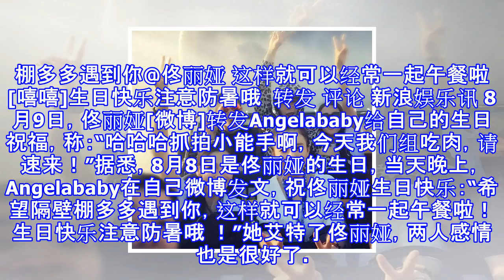佟丽娅回应baby生日祝福 调侃其是抓拍小能手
佟丽娅回应baby生日祝福 调侃其是抓拍小能手 新浪娱乐 08月09日 11:34 关注 确定不再关注此人吗 确定取消 摘要： 8月9日，佟丽娅转发Angelababy给自己的生日祝福，称：“哈哈哈抓拍小能手啊，今天我们组吃肉，请速来！” Angelababy抓拍的佟丽娅 Angelababy与佟丽娅 佟丽娅 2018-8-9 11:21 哈哈哈抓拍小能手啊，今天我们组吃肉，请速来！[挤眼]@angelababy: 希望隔壁棚多多遇到你@佟丽娅 这样就可以经常一起午餐啦[嘻嘻]生日快乐注意防暑哦 ​ 转发 评论 新浪娱乐讯 8月9日，佟丽娅[微博]转发Angelababy给自己的生日祝福，称：...